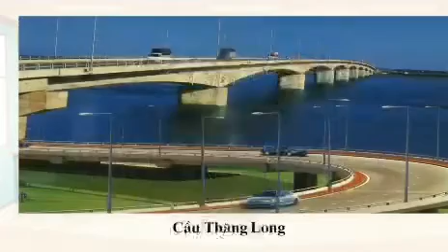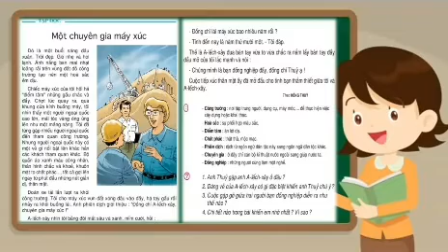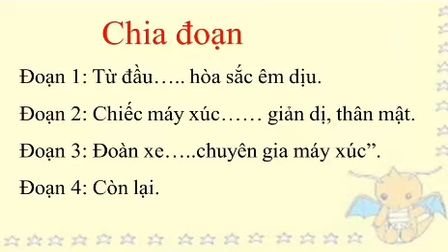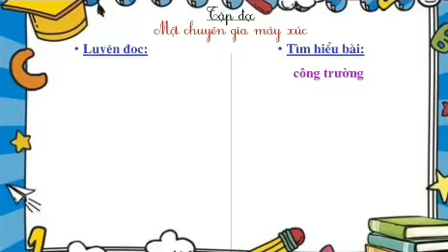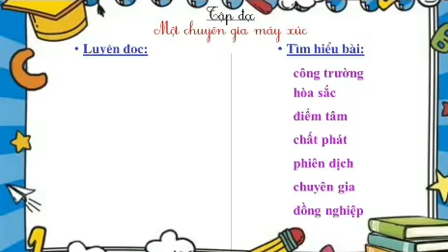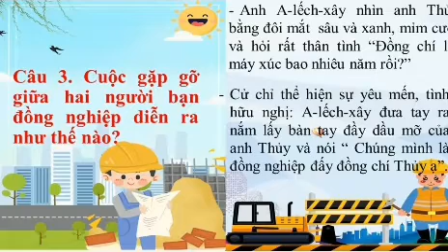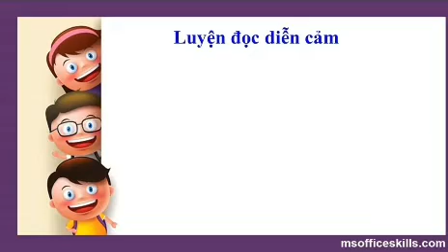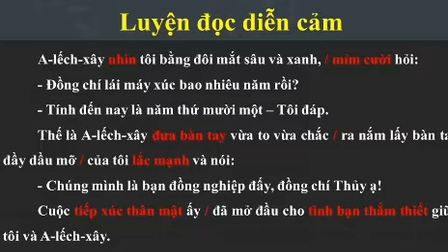KHỐI 5 - TUẦN 5 - CHỦ ĐỀ "CÁNH CHIM HÒA BÌNH" TẬP ĐỌC BÀI ' MỘT CHUYÊN GIA MÁY XÚC' GV 'ĐINH TH